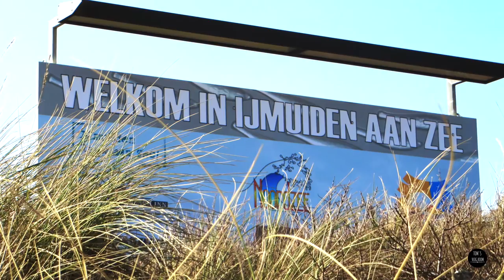IJmuiden aan Zee - #1 / Tom's Vlog Room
Vlog #1.  IJmuiden aan Zee in the Netherlands.

Viele Grüße,,
Tomasz

Video by: Tom's Vlog Room